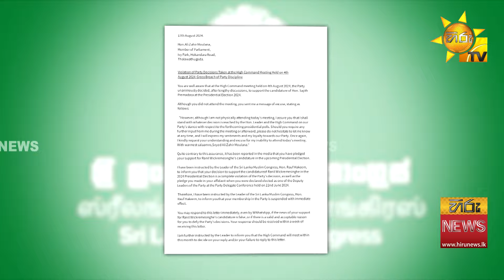මවුලානාට පක්ෂය නැතිවෙයි - සජබට එක් වූ ශ්‍රීලනිප සංවිධායක - Hiru News